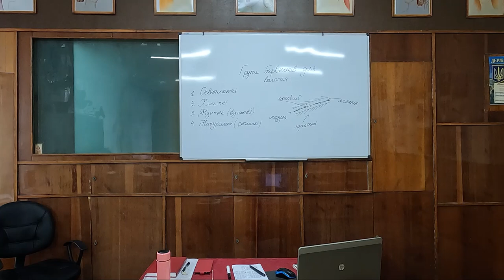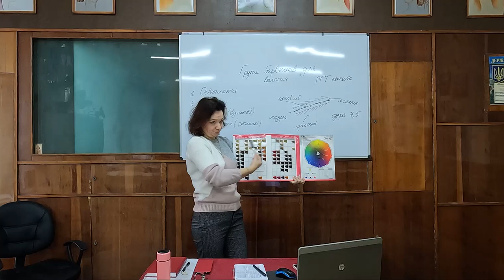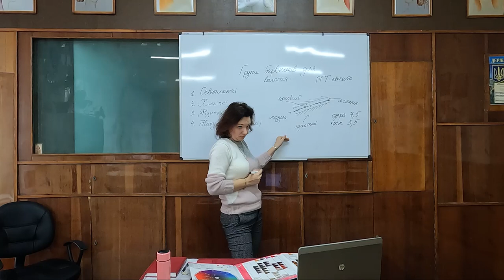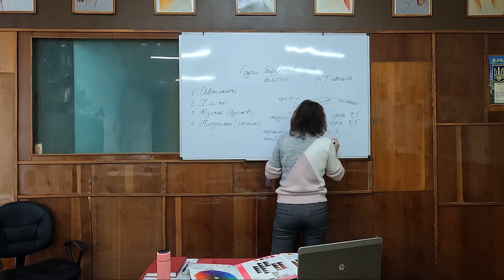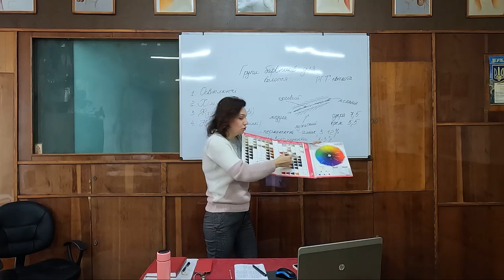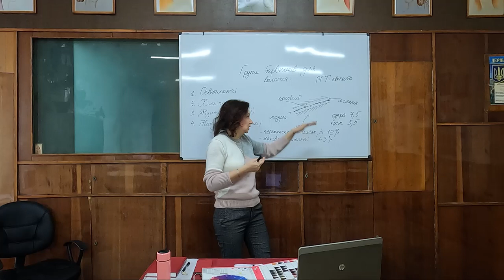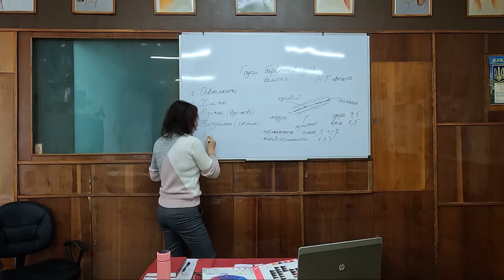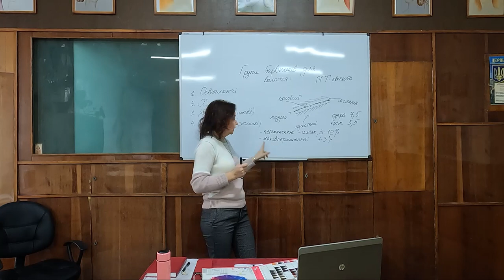Барвники для волосся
Друзі-перукарі, колористи, у даній лекції з'ясовуємо основну інформацію про барвники для волосся:
- освітлюючі
- хімічні (перманентні, напівперманентні)
- фізичні (відтінкові)
- натуральні (рослинні)

Кожна Ваша дія має велике значення для розвитку каналу!

Нехай Вам щастить у всьому!